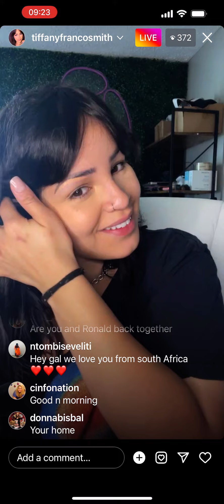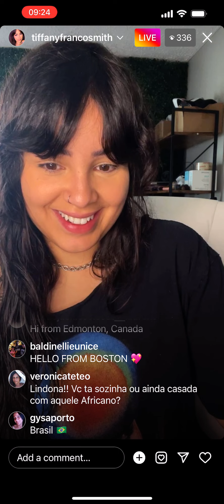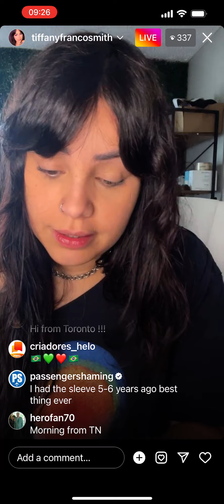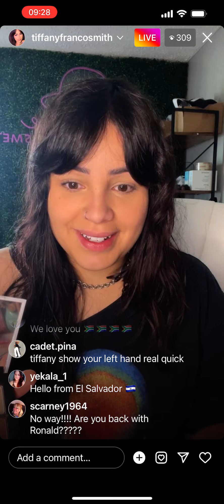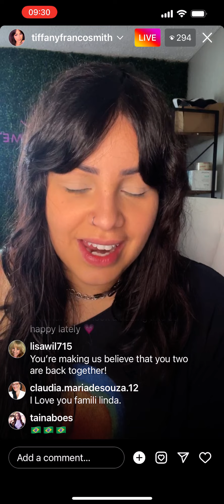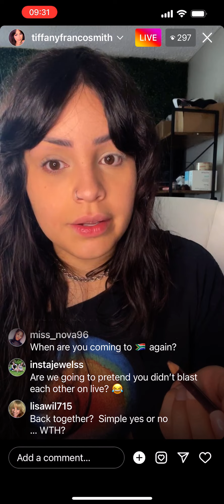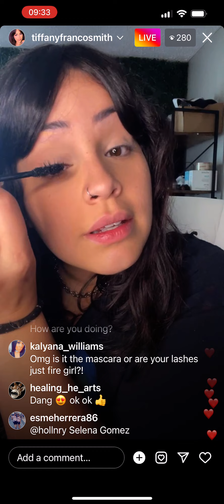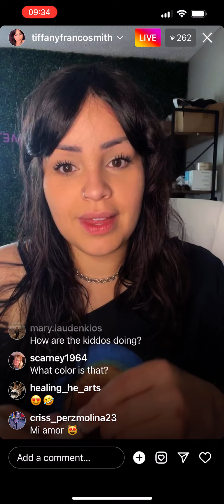90 Day Fiancé’s Tiffany Franco Smith does her makeup instagram live